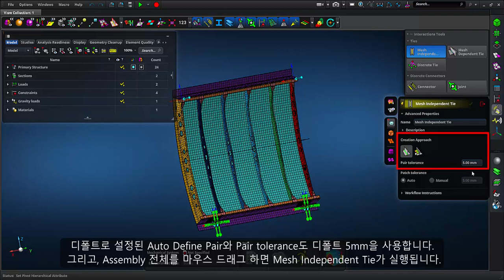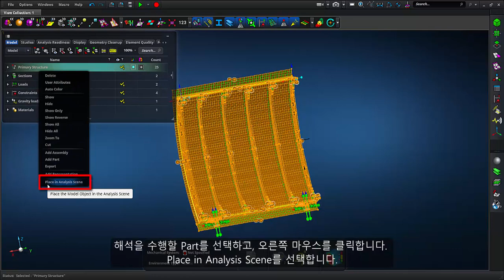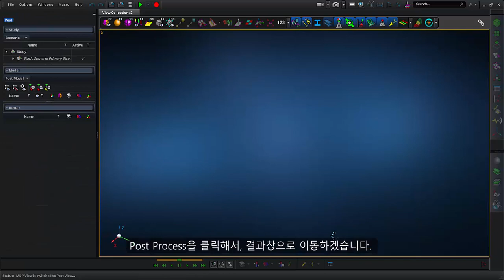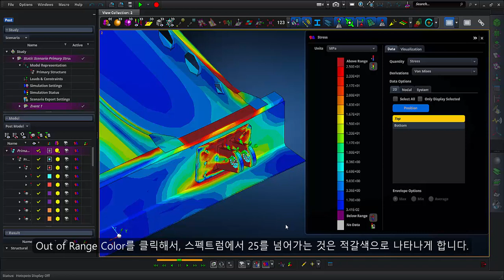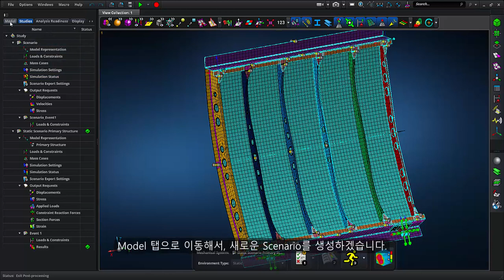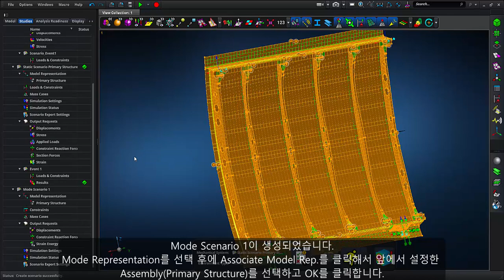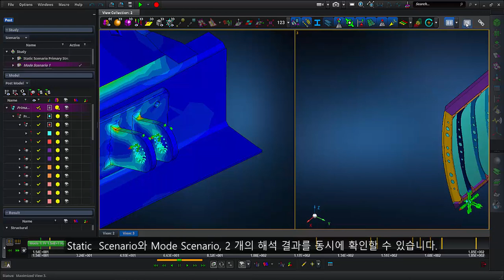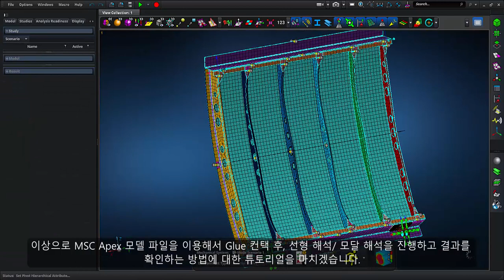MSC Apex 2020 FP1 튜토리얼] 09. Glued Assembly Analysis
9. Glued Assembly Analysis

본 영상을 통해 MSC Apex의 전반적인 메뉴 구성과 사용법을 확인할 수 있습니다.

*MSC Apex란?

가상 제품 개발을 위한 유한요소모델링 기능과 MSC Nastran 솔버가 통합된 차세대 CAE플랫폼입니다.
Geometry기반으로 Mesh작업을 하므로 보다 편리하고 빠르게 모델을 완성할 수 있습니다.
모델링부터 해석 및 결과 검증까지 하나의 GUI에서 손쉽게 수행할 수 있으며, 현업에서 며칠씩 소요되는 작업을 최대 몇 시간 만에 끝낼 수 있습니다. (MSC Apex Student Edition의 경우 50,000 node 지원)

*해당 영상은 MSC Apex 2020 FP1버전으로 제작되었으며, 일부 기능이 최신 버전과 약간의 차이가 있을 수 있습니다.

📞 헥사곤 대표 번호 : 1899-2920